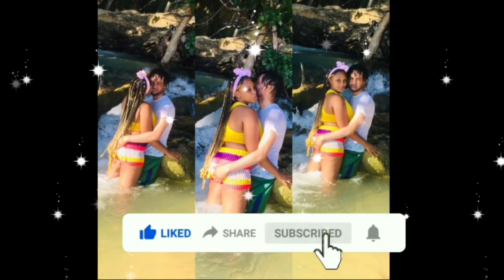Who knows who better!!!!!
“I don’t own the copy rights to this song!”
Go follow my pages